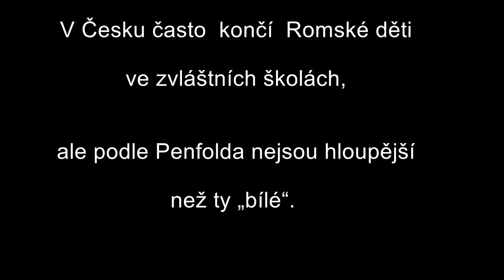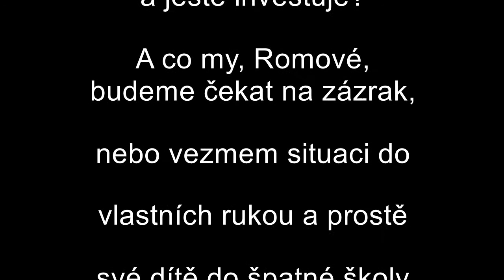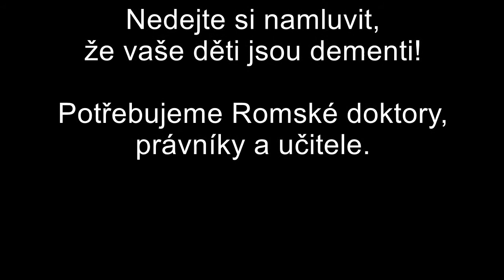Mark Penfold short